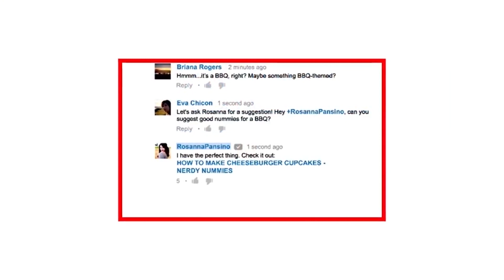రోజు ఈ గొప్పటెక్నిక్ తో 14గుంజిళ్ళుతీస్తే బ్రెయిన్ పవర్అద్భుతంగాపెరిగి చదివిందిసులువుగ గుర్తుంటుంది